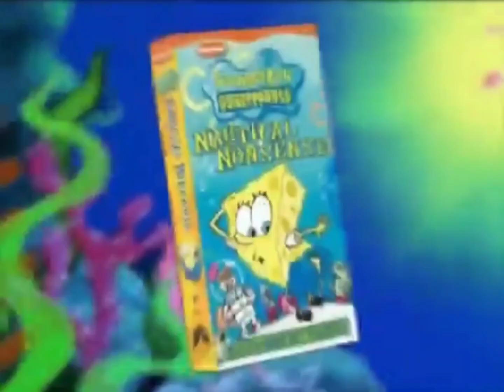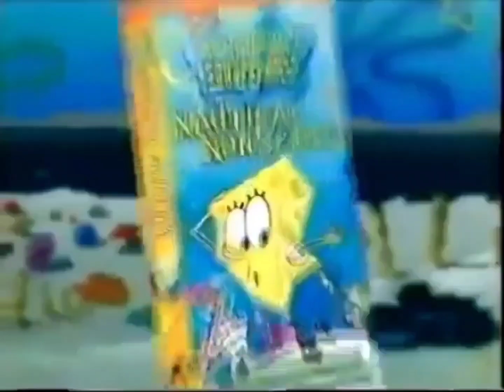SpongeBob SquarePants Nautical Nonsense and Sponge Buddies VHS & DVD Trailer 2002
SpongeBob SquarePants VHS & DVD (Cuddleuppets Version)